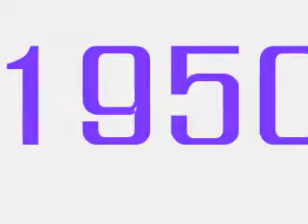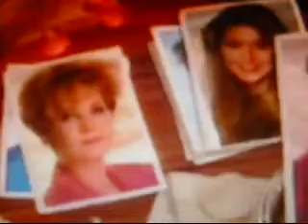Daytime Soaps {1950-Now}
a video of all logo's to daytime soaps.